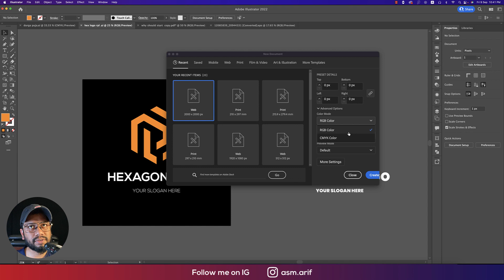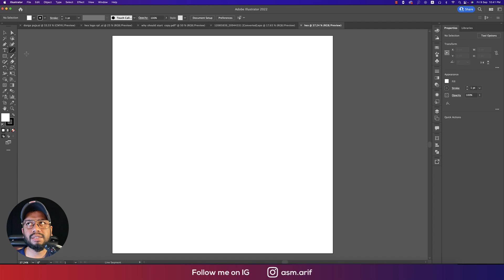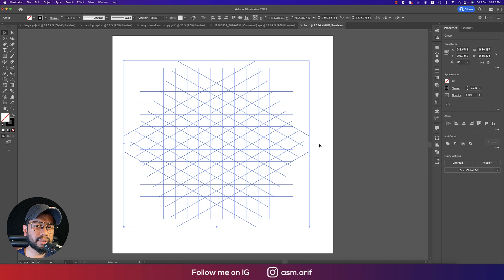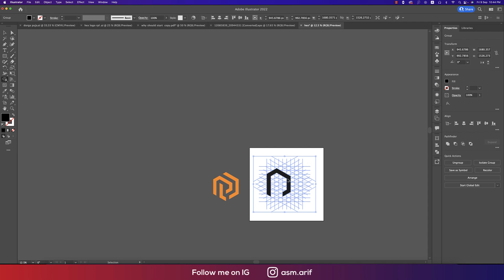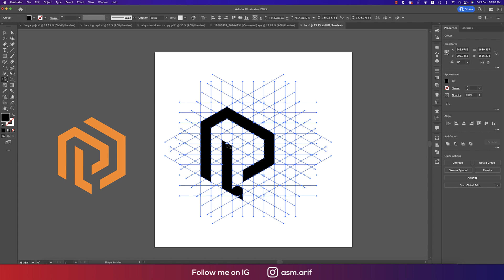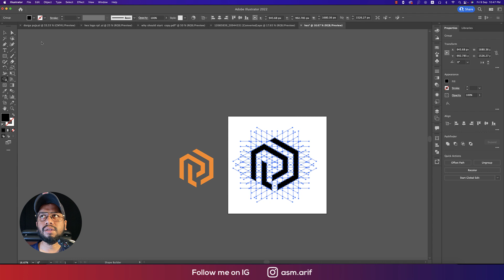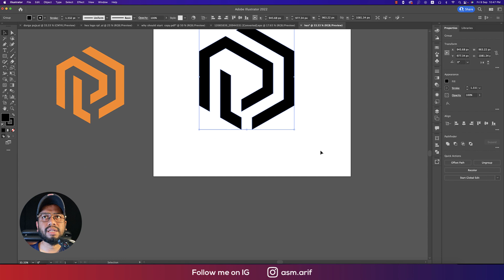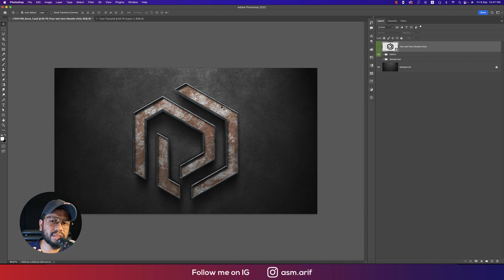Hexagon logo design tutorial using Adobe Illustrator CC 2022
Music Credit 🔻